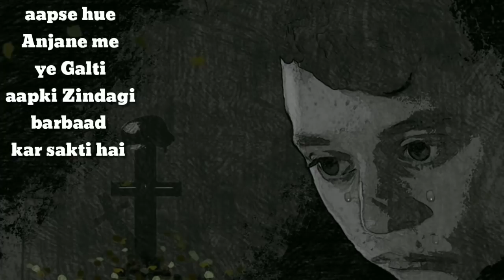आपका बैंक एकाउंट खतरे मे है / Alert Fake Bank Call for Card Details 2022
hello Guys i hope aap sabhi acche honge.
Guys aajki date me Bank Fraud ek bahot hi badi Problem hai qki kuch logo Masum logo ko Fasa kar unki bank Information Lekar unke Bank se bahot hi asani se Paise uda ke jate hai to ye sab kaise hota hai or aap isse kaise bach sakte hai aajki is video me ham is topic per hi baat karne wale hai.

request for a video, you can visit Our Facebook PAGE AND you can ask question on Facebook page, l and Our Team response quickly

Canon 700D 40599₹ - (Amazon)

Boya Mick 1757₹ - (Amazon)

Generic mick- 299₹ (Amazon)

Tripod Simpex-832₹(Amazon)

Pixi mini 1600₹

Power Pack Led Light- 2249₹ (Amazon)

Green Screen- 399₹ (Amazon)

Redmi note4 -9499₹ (Amazon)

J7 prime-10590₹ (Amazon)